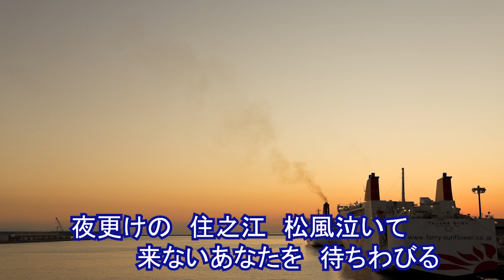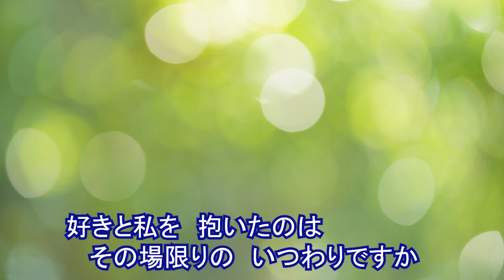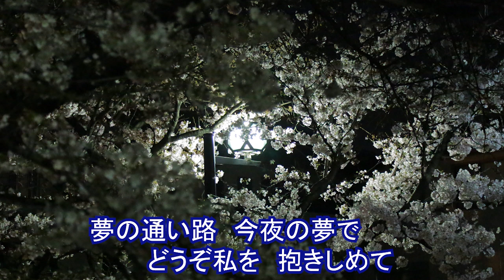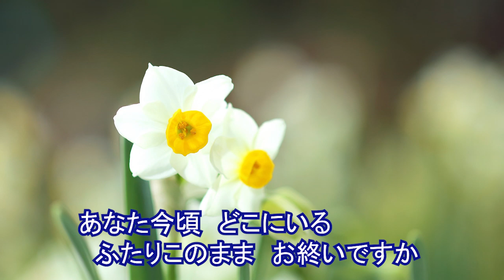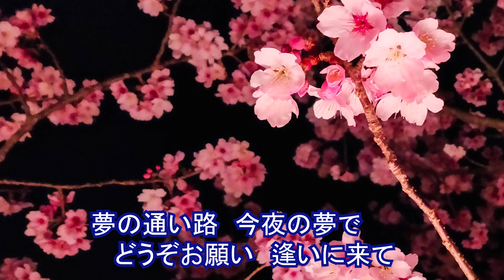住之江の恋(水沢明美）歌唱/真木さおり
2020/4/8発売
＊作詞/麻　こよみ
＊作曲/水森英夫
＊編曲/椿　拓也
住之江とは一体どこなんだろう？？？
って思いました。
大阪ということを知りました。
歌詞の中でいろんな場所を知ることができ
今なら地理のテストいい点とれるかも・・・とか
思っちゃいます(^^♪